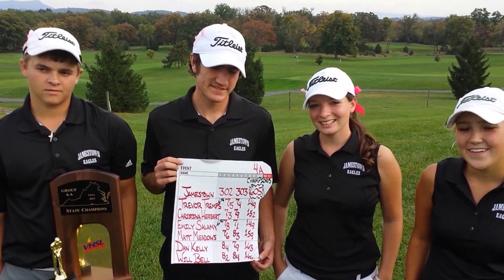Jamestown Golf Captures Fourth State Title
Jamestown's (from left to right) Trevor Tremps, Matt Meadows, Christina Herbert and Emily Salamy talk about winning the Class 4A state golf title.